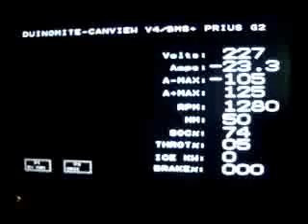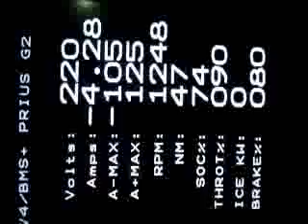duinomite Mega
Building a Canview V4 equivalent as seen it is still work in progress. I am using a Duinomite Mega with a keyboard and a 7" vga montor.